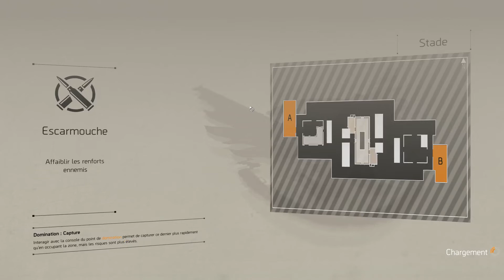[The Division 2] Conflit : les strats se renforce ! - Ep 2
Deuxième épisode du conflit en clan ! On commence à bien kiffer le mode !